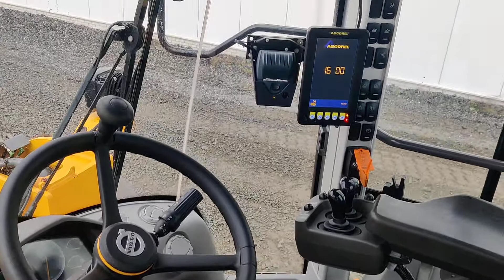2019 Volvo L110H Wheel Loader | Moerdijk, NLD Timed Auction | 9-11 February, 2022